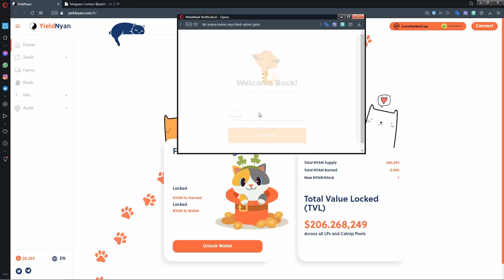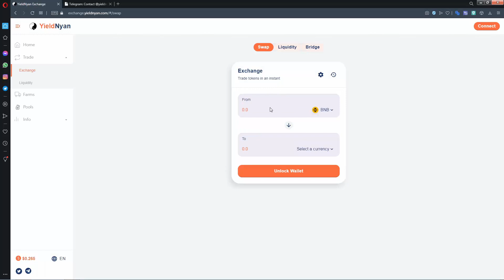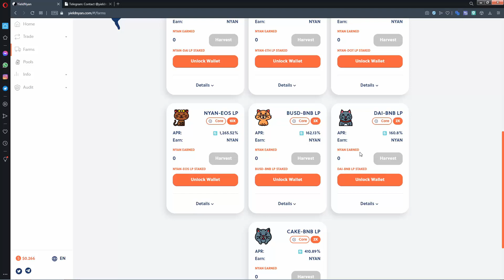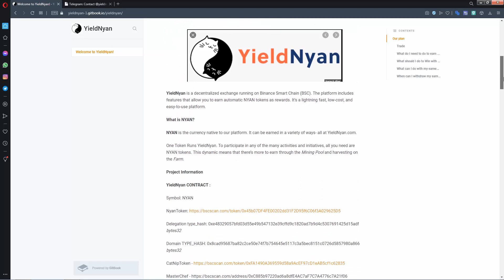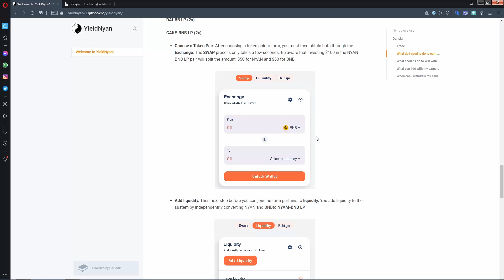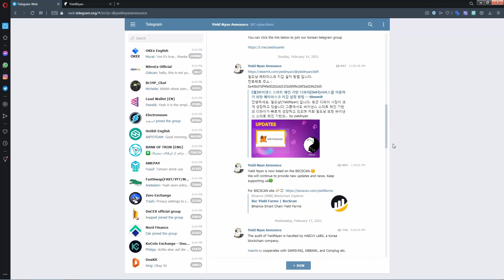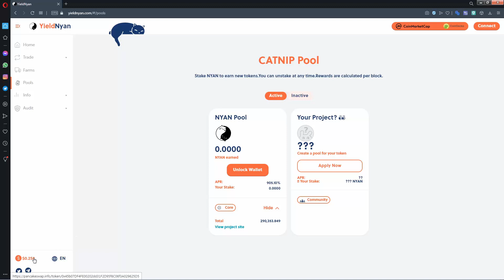YIELDNYAN! YENİ FARM PROJESİ! İNCELEME VİDEOSU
Bugün sizlerle yieldnyandayız iyi seyirler.

Kanaldaki tüm videolar +18'dir, 18 yaşından küçükler için uygun değildir.

Daha fazla kazandıran ve kazanılan videolar için beğenmeyi unutmayın.